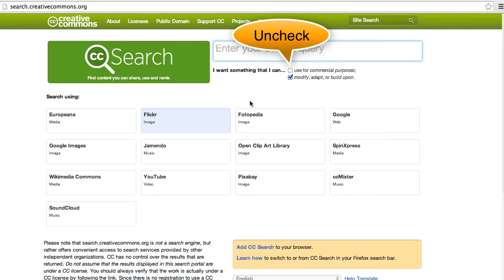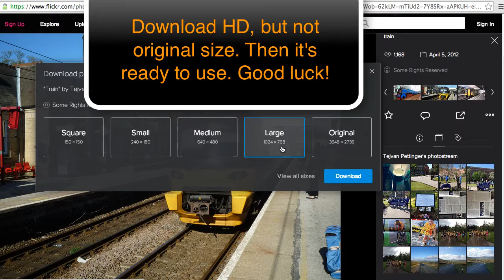Fast overview: Finding Images in Flickr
Mini version: This video shows you how to find, download and cite images that you can use for education without worrying about copyright from Flickr.

Image: Tejvan Pettinger. April 5, 2012. Train.